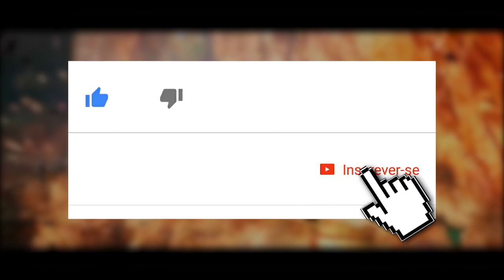MORTAL KOMBAT 11: O PODEROSO NIGHTWOLF! CURIOSIDADES, MECÂNICAS E MAIS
Hoje trazemos para vocês tudo o que precisam saber sobre o Nightwolf no Mortal Kombat 11. Destrinchamos as mecânicas apresentadas até o momento e trouxemos algumas curiosidades bem legais.